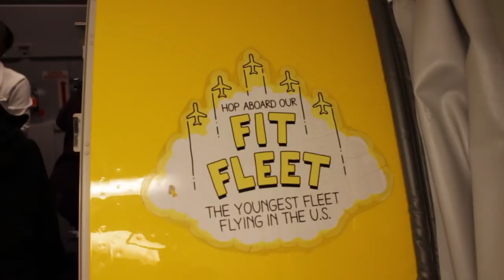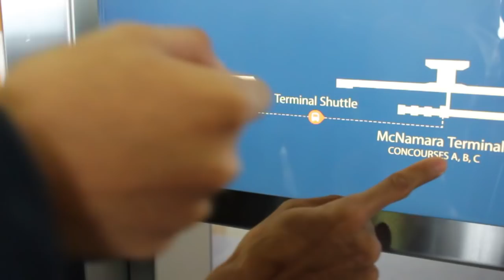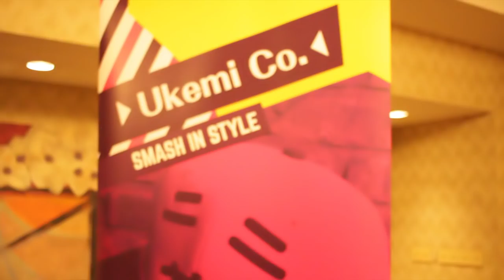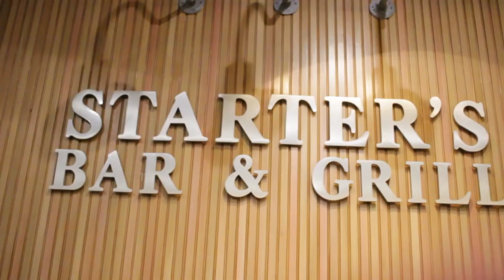FerociousFalcons Frostbite Vlog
This is a Vlog about the adventures that took place during the Frostbite Tournament in 2018. Met lots of fans and had a blast competing.